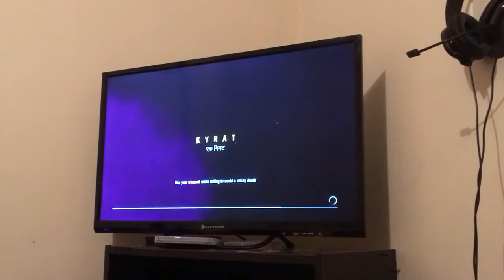Welcome to CTC Gaming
This is the very first video on the channel ctc gaming hopefully you all enjoy